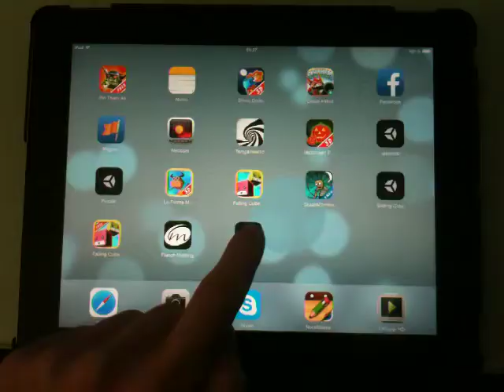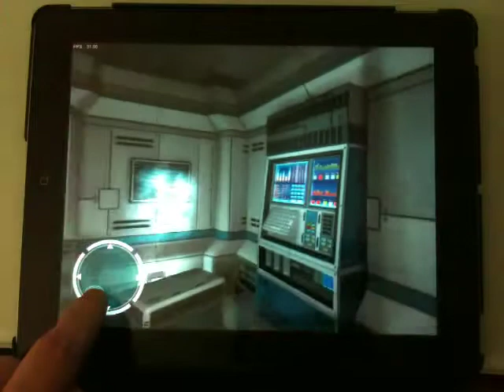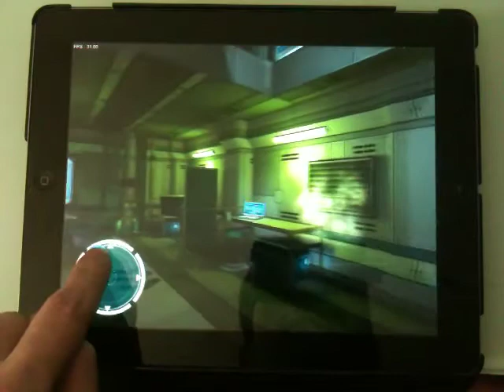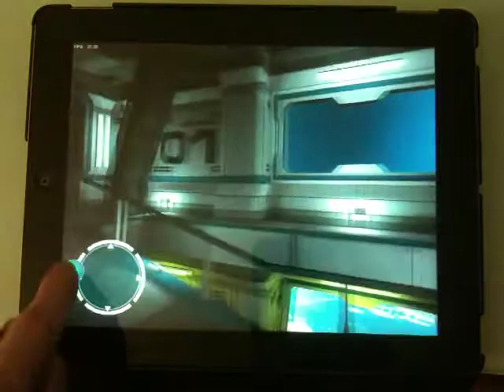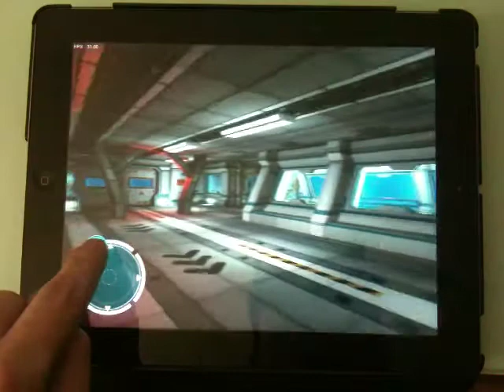Scifi Level Kit on IPAD 2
After few weeks of work, we are glad to present you, the Scifi Level Kit. If you know our 'Toon Level Kit', this is the same principle, but for realistic scifi environments!

You can create 3rd person games or FPS games for PC or tablet devices. More than 130 high quality prefabs (walls , floors, props, computers, pre-builded corridors, rooms, more to come...). Optimized for tablet (the spaceship demo , provided with the pack, run between 25/30 fps on ipad 2, without optimisation).

The prefabs are allready configured with their lights/ particles/sound effects. You hate to make light in your games? With the sci fi level kit you put your prefabs on the scene, and you start calculating the lightmap. Thats all! The spaceship scene content only 4 additional lights (to simulate the sun light from the outside), all the level lightning is made by prefabs.

It's not yet released, but soon! We chose, to not make another space creepy/dark environment... but more startrek and starwar for the design.